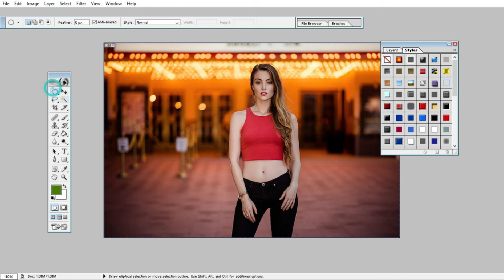The Impact of Pure Pink Sdc Editing CC on Backgrounds || Photo Edit Tips New 23we